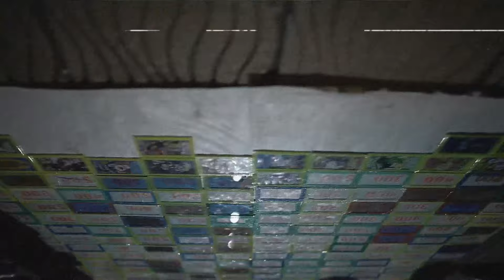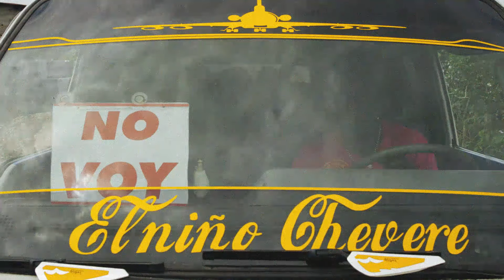Esteban Copete Ysu Kinteto Pacífico - Song #8 (Kenny Garret/Cover)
Creditos:

Esteban Copete: produccion, grabacion, mezcla, arreglos, tambora, saxofon alto, platillos, coros.
Kenny Garret: composicion.
Andres Ribon: guitarra acustica.
Cristina Copete: voz.
Sergio Ramirez: redoblante.
Jeffry Obando: bajo electrico

Materizacion: Classic Mater (Brasil)
Jose Varon: video